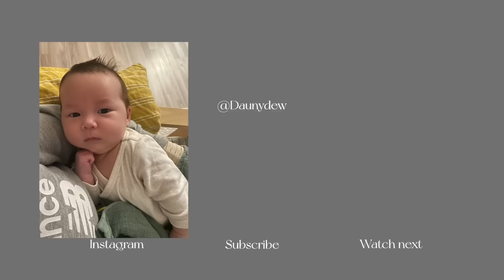생후 2달아기 육아휴직일상🕺아기목욕, 마사지, 손톱손질 풀코스🧖🏻집에서 남편 셀프이발 | 국제커플 브이로그